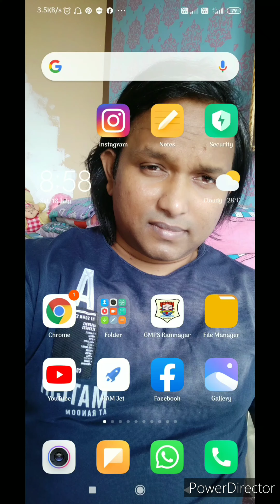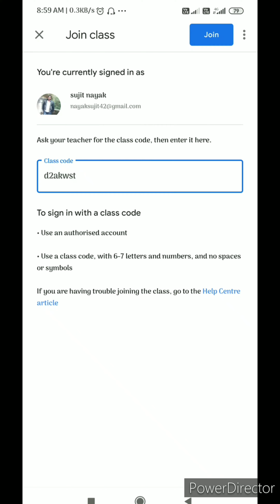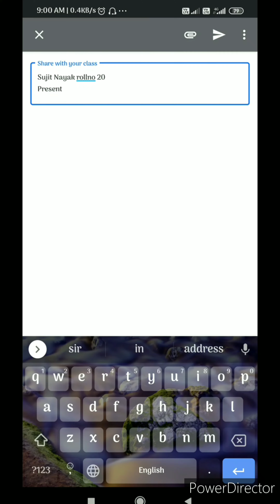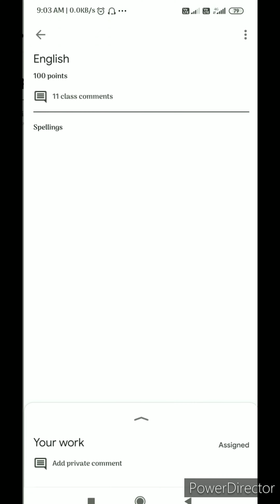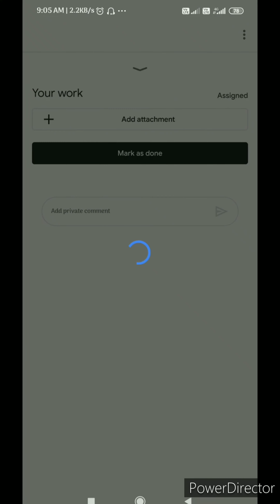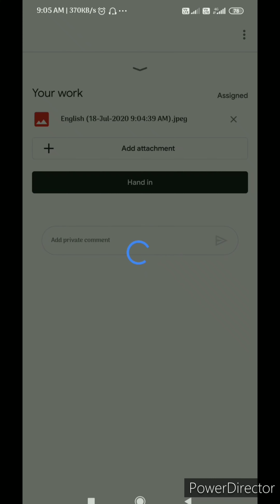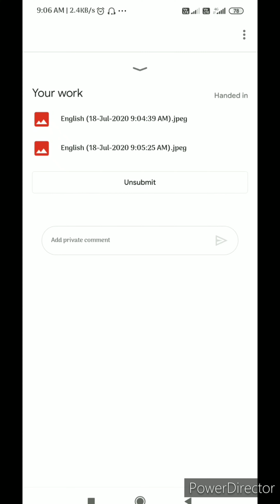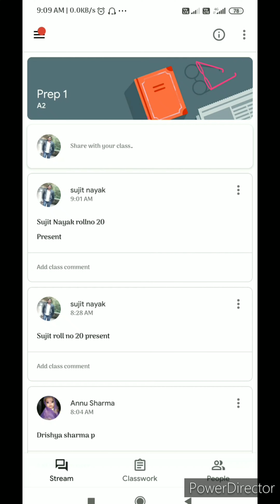How to use Google classroom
A great Mission Public school presentation